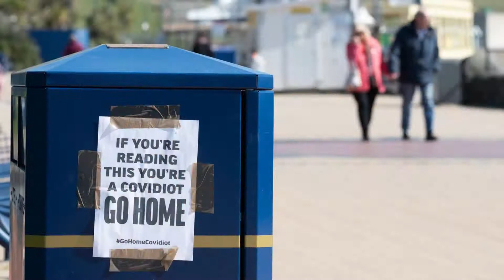What Is Your Liberty Worth Web